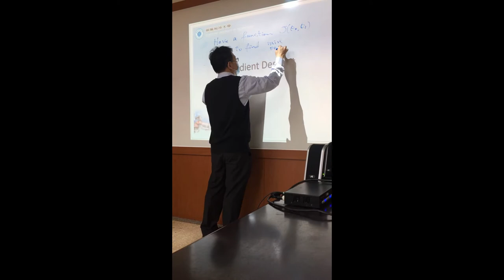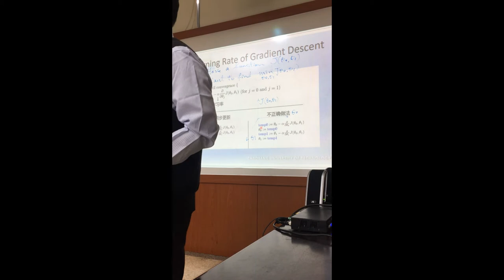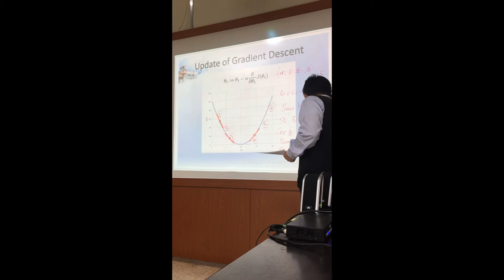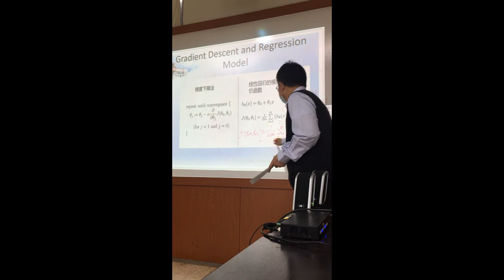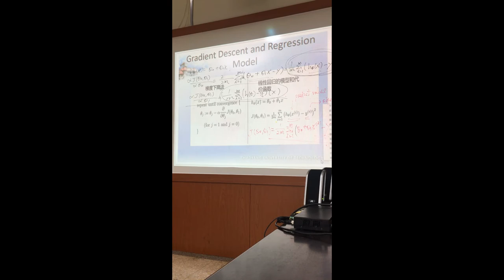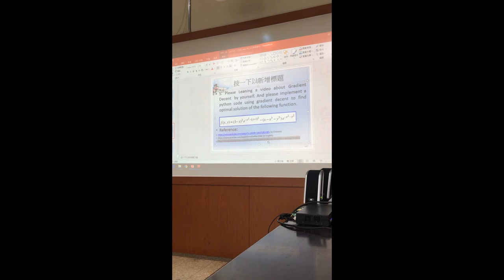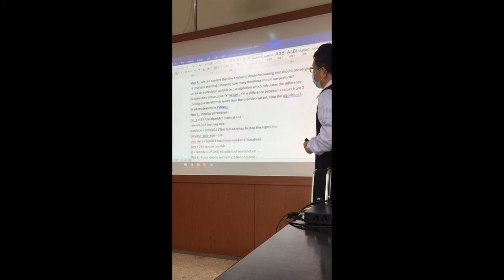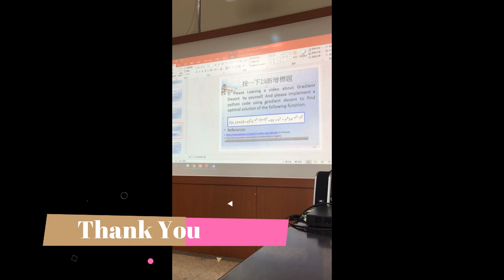#2 Gradient Descent (AI Class 2020)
Artificial Intelligent and Machine Learning
Lecturer: Prof. Rung-Ching Chen
Chaoyang University of Technology, Taichung, Taiwan.